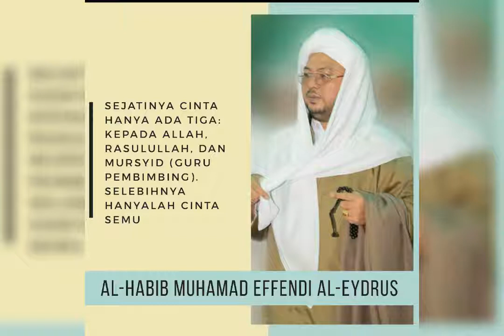Al Ma'dad Yaa Al-Eydrus